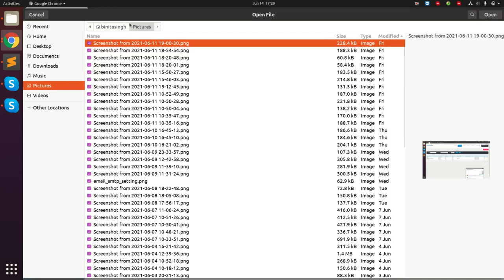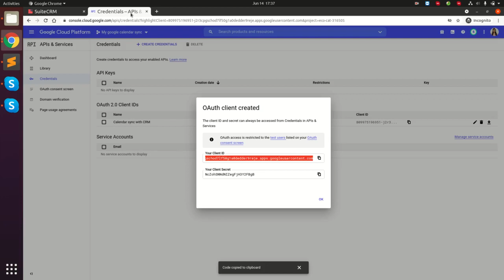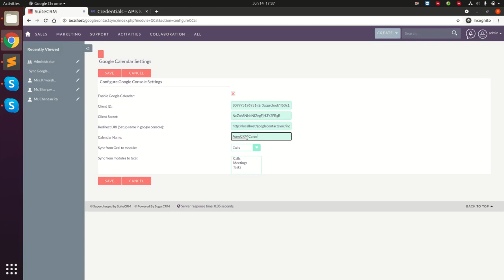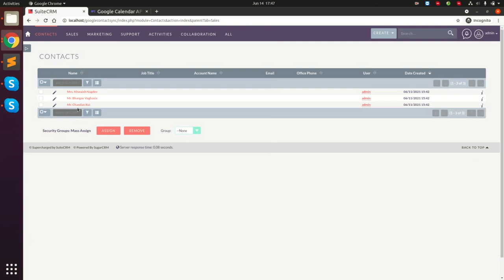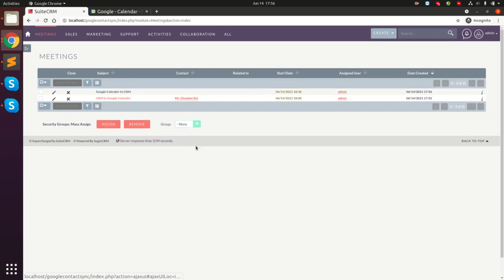BV Google Calendar Sync | Suite CRM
Google Calendar is a powerful time-management and scheduling tool that allows users to create and edit events. With the SuiteCRM and Google Calendar sync, you will never miss an appointment. You can benefit from integrated online calendars designed specifically for your teams.

With this extension, you will spend less time in planning and spend more time in productivity with shareable calendars that integrate easily with your Gmail, Drive, and Contacts.

Features:

You will have complete sync support, that is, events created on your calendar through SuiteCRM will be reflected in your Google Calendar as meetings, automatically.
You can avoid multiple entries for the same event by syncing meetings.
You will be able to increase the productivity of your team exponentially.

For further support:
Skype ID: Auro CRM

About Brainvire